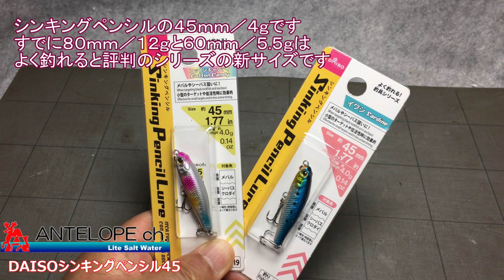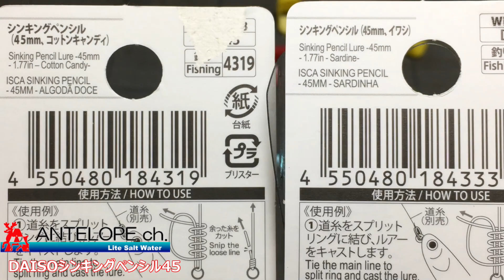【ライトソルト】 DAISOのシンペンに新サイズが追加された！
本日の１００均パトロールはＤＡＩＳＯ沼津ららぽーと店です。
別の買い物で立ち寄ったら、この４５ｍｍシンペンを発見しましたので即ゲットしました。
１１０円です。

「シンキングペンシル　４５ｍｍ／４ｇ」
◆イワシ◆
商品コード：釣り４３３３

◆コットンキャンディ◆
商品コード：釣り４３１９